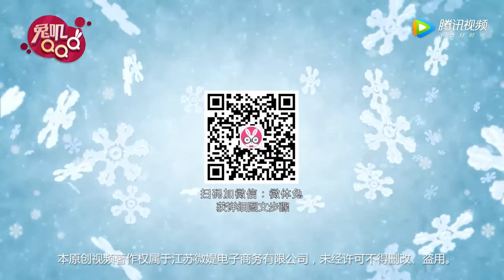兔叽QQQ 羊肉的膻味怎么去掉？曲奇怎么做更酥脆？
第四期《兔叽QQQ》启动！羊肉的膻味怎么去掉？曲奇怎么做颜色鲜艳、口感更酥脆？做面点，面团为啥要静置那——么多次？答案就在视频里！